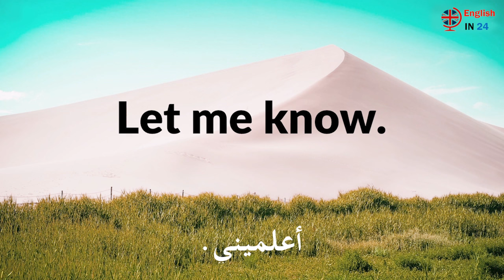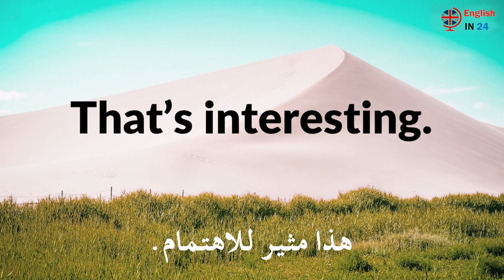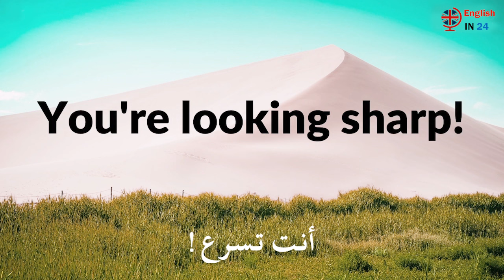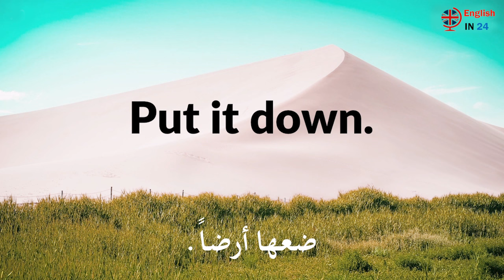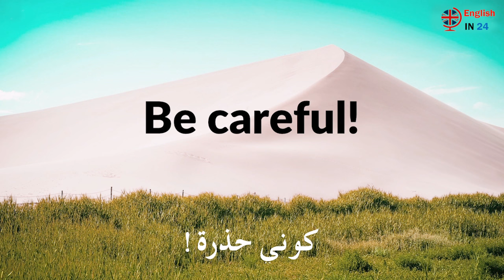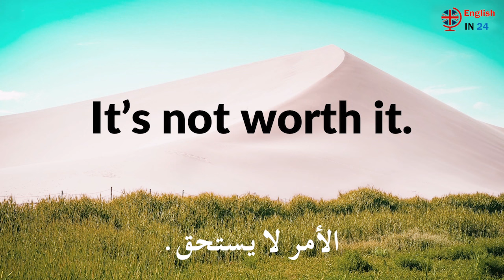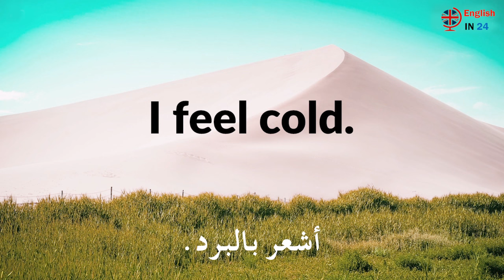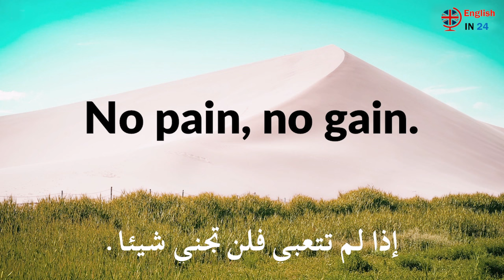سوف تتعلم اللغة الإنجليزية بهذه الطريقة الرائعة🚀🚀أهم الجمل في اللغة الإنجليزية✅✅